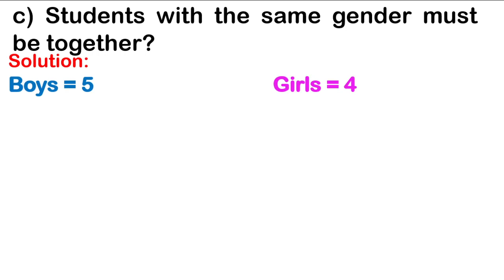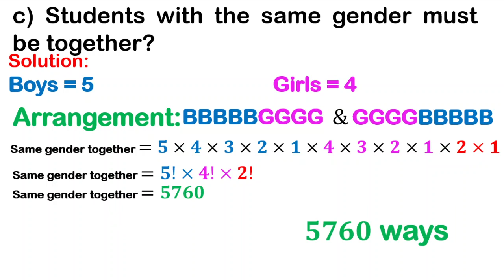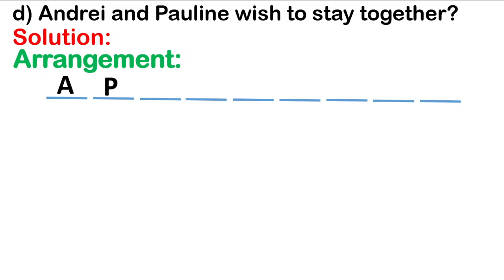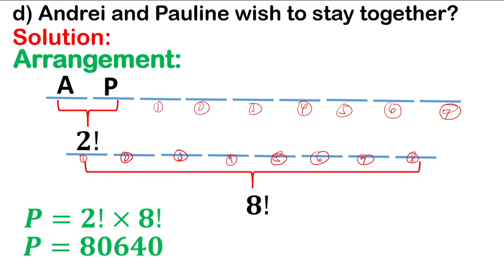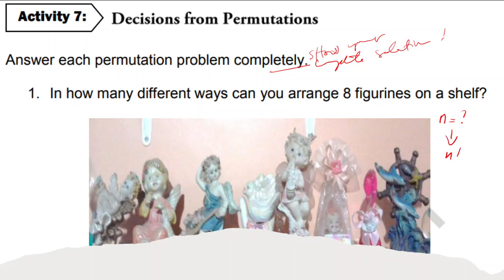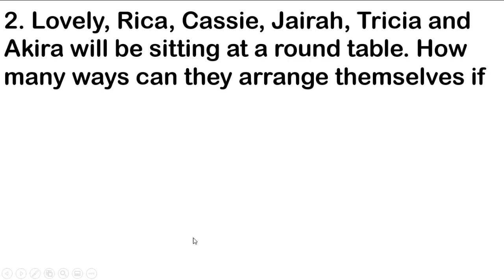SOLVING PROBLEMS INVOLVING PERMUTATIONS PART 2